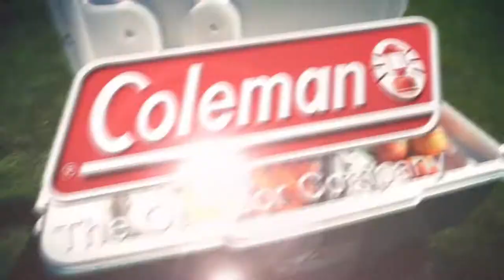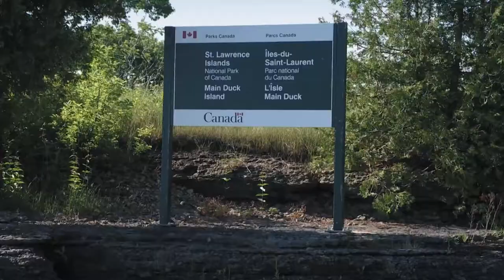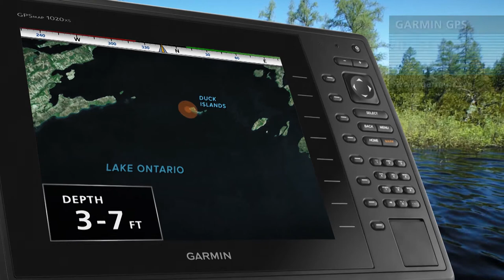Trophy Smallmouth Bass from Duck Islands Ontario Canada | Fish'n Canada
On this episode Pete Bowman takes off on opening week of Bass season to take advantage of the cold water period.
The Smallmouth will stay shallow and be somewhat predictable.